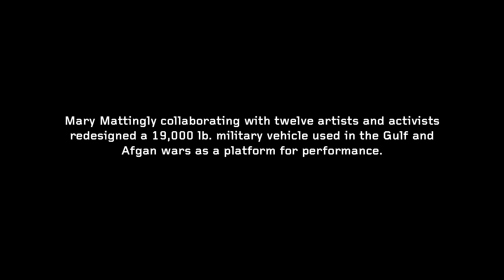"Mary Mattingly: What Happens After" Art Exhibition Promo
Get a taste for the Mary Mattingly exhibition "What Happens After," on view at BRIC House, September 13 through November 11, 2018. Mattingly creates photographs, sculpture, and large-scale public art projects addressing climate change by drawing connections between the social and economic forces that make up the current political ecology impacting our environment. The centerpiece of the show is a deconstructed and creatively transformed 19,000-pound military cargo truck, which acts to provoke a re-imagining of public life, centering on the existence of objects with violent histories. The military truck is meant to be understood as a component reflecting a little visible but ever-expanding global market for minerals and their complex supply chains (military and otherwise). Through this object, the artist poses a big question: What happens when an object that embodies both the systemic violence represented by war and and by climate change is manifested in a public space? Can it become ritual? Can it be healing?

Artists and activists who redesigned the vehicle include: Rosie Bruno, Nicole Cheng, Emily Bluck Chow, Angela-Renee Coakley, Fred Fleisher, Yunchi Huang, Maria Hupfield, Sto Len, Paul Middendorf, David Hamilton Thomson, Shelley Senter, and Renae Reynolds.